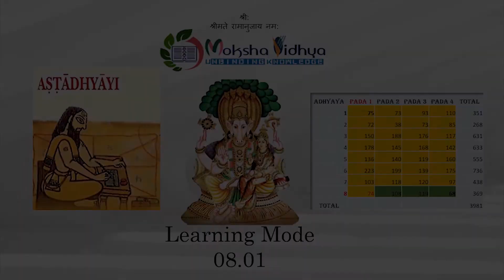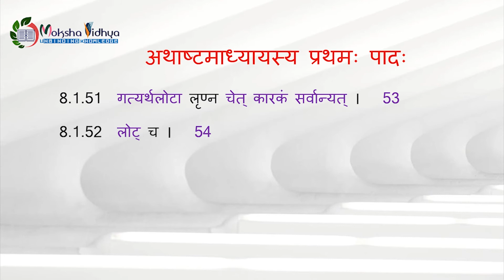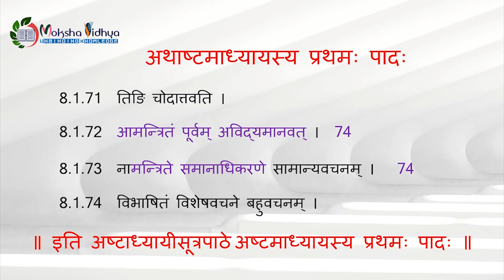Learn Ashtadhyayi Adhyaya 08 Paada 01